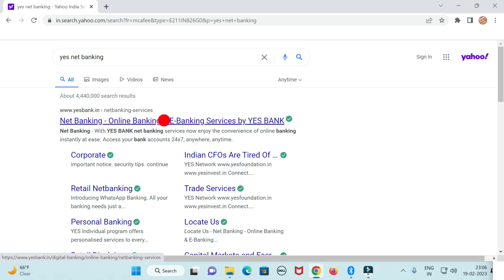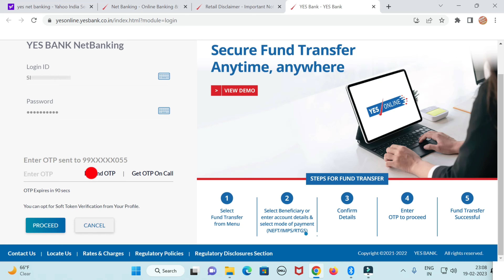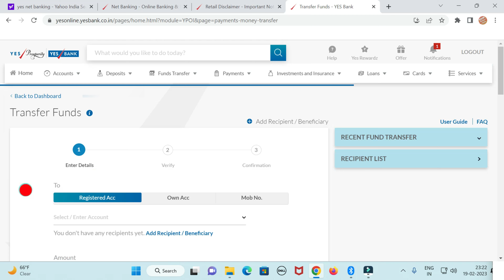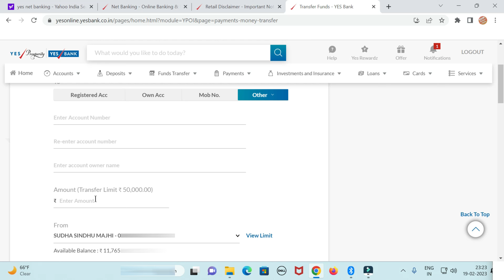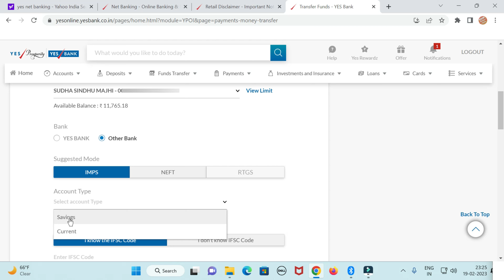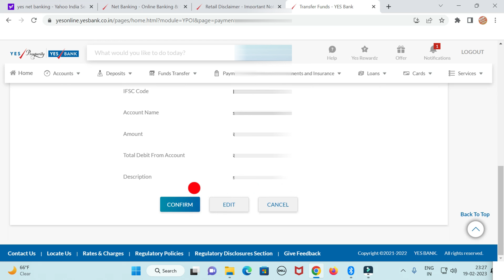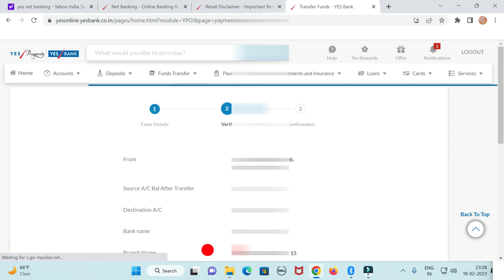YES Bank Online Money Transfer 2024 || How to transfer money from yes-bank to other banks in hindi